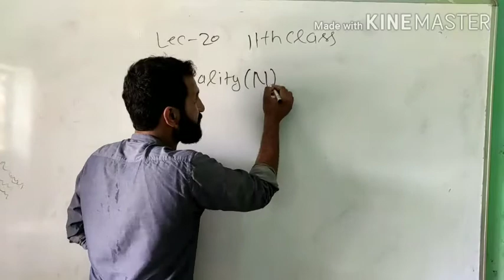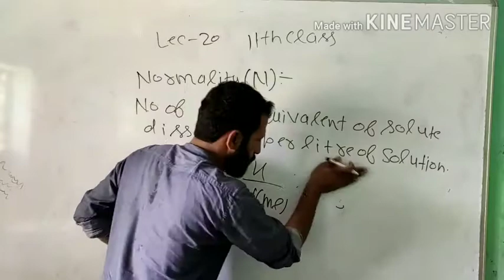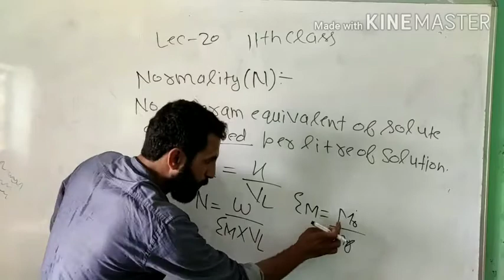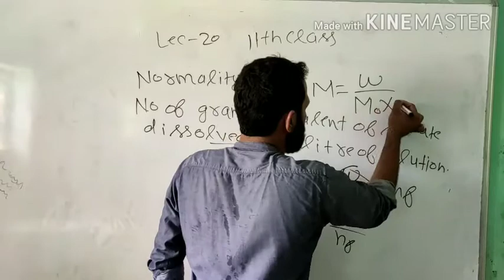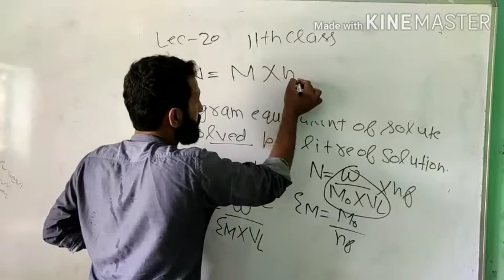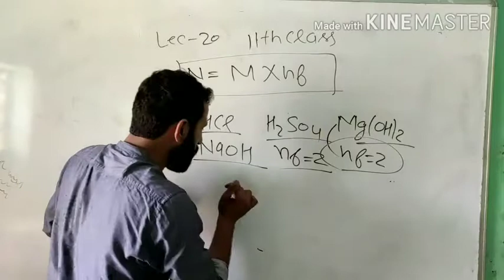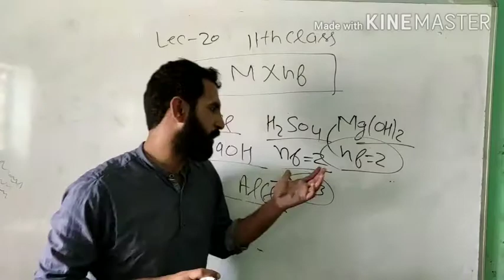Class XI Chemistry Part-21